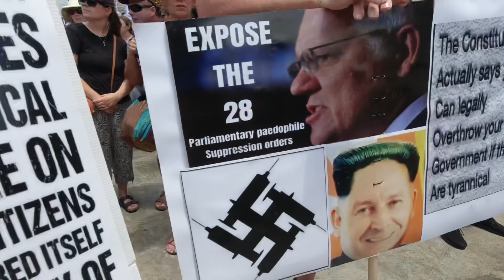Perth Freedom Protest - Part 1 - “Where do you source your news and information?”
Freedom Day Protest - Perth , Western Australia